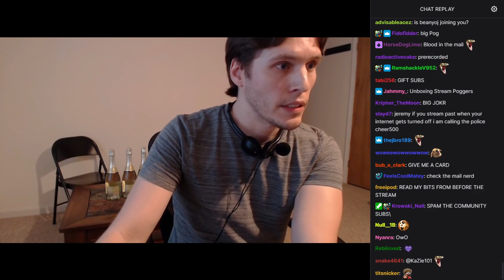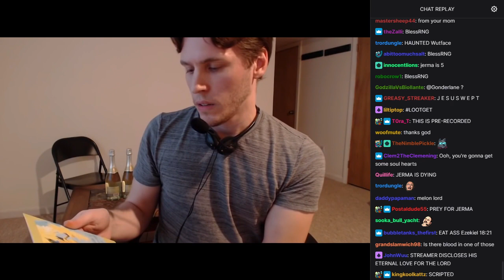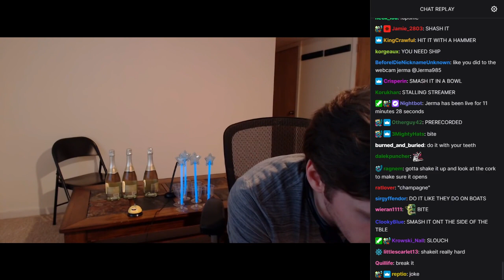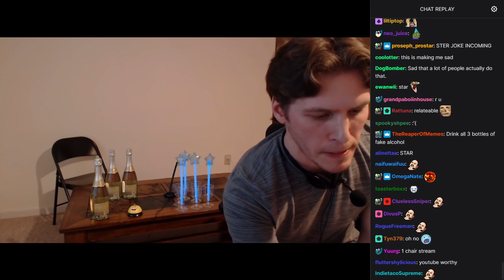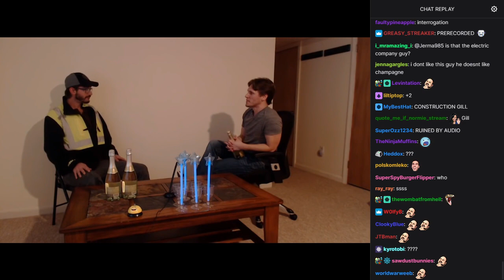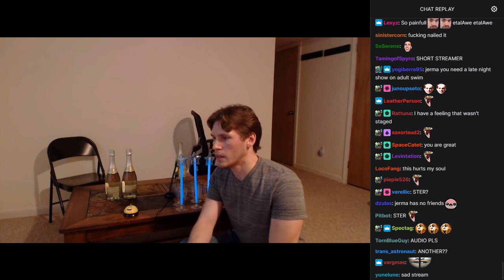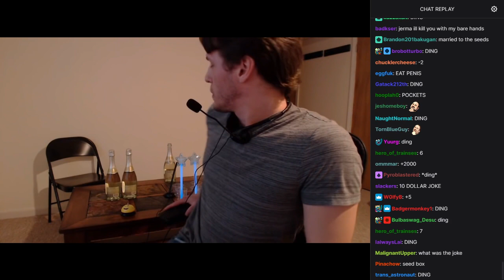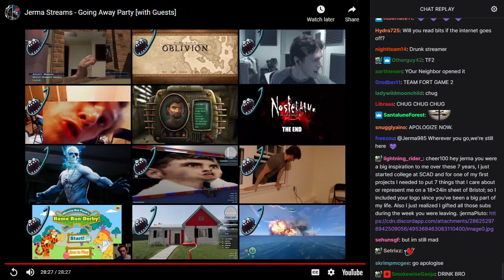Old Jerma Streams [with Chat] - Going Away Party [with Guests]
The original title of this stream was "The Gamer V Portable", and was originally streamed/recorded on September 28th, 2018.